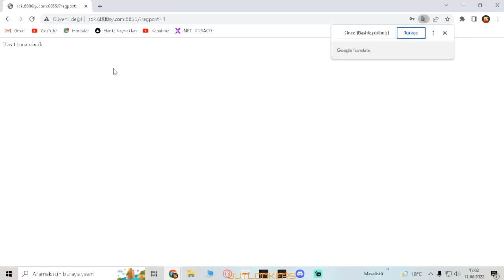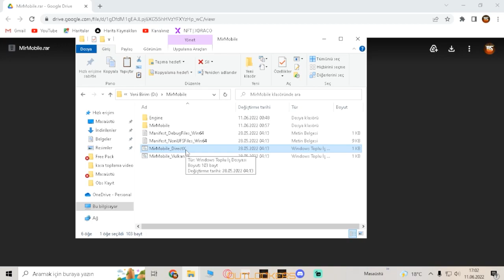MİR4 PVP SERVER AÇILDI, 3 KAT DAHA HIZLI !!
Merhabalar, bu videomda sizlerle Mir4 PVP serverından bahsediyorum. Ayrıntılı bir şekilde aktardığımı umuyorum. Devamında video ile ilgili sorularınız varsa, yorumlarda buluşalım.  Yorumlarınız ve bir aboneliğiniz emeğimizin karşılığı için yeterlidir. Sevgiler :)

Reklam ve iş birlikleri için;

Kanalımda ki diğer videolara göz atmak istersen ;